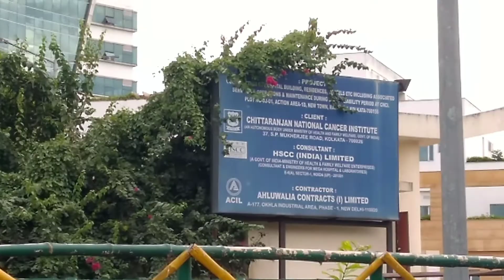chittaranjan national cancer Institute of research Center || chittaranjan hospital Kolkata newtown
about this video@:::::::::::

chittaranjan national cancer Institute of research center newtown smart city
cancer research center in Kolkata
hospital in West Bengal

@route and address👇

700156, Street Number 299, DJ Block(Newtown), Action Area I, Newtown, New Town, West Bengal 700156
1.2 km

# extremecitynewtown

video 🔗link-